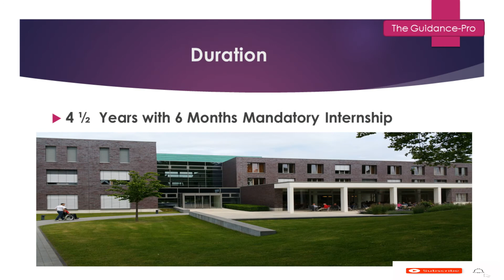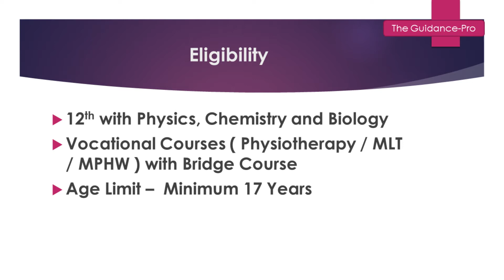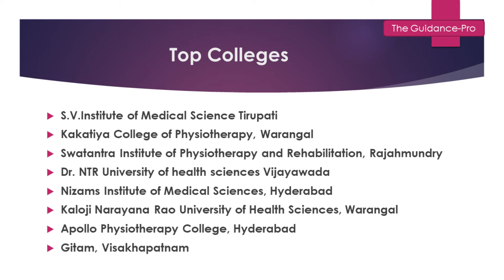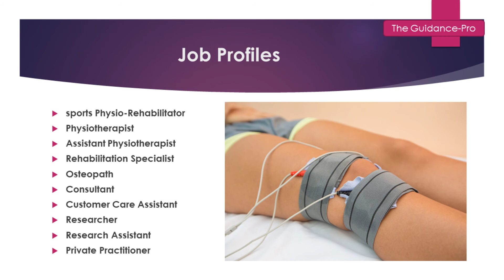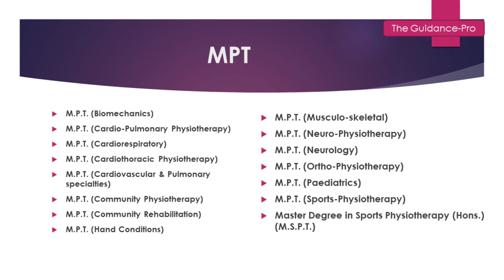Bachelor of Physiotherapy (BPT) Course complete details | The Guidance-Pro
The Guidance-Pro

Physiotherapy is a treatment method that explains the science of movement and helps people to restore, maintain and maximize their physical strength, function, motion and overall well-being by addressing the underlying physical issues.
This video contain all the information about Bachelors of Physiotherapy like Eligibility, Admission process, Fee Structure, Salary, Top Colleges, Job areas and Job Opportunities.